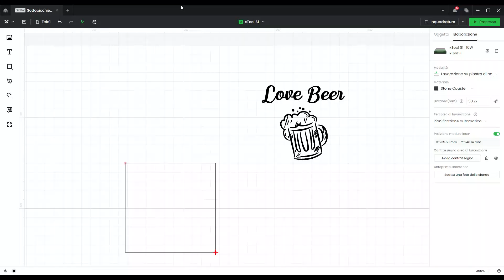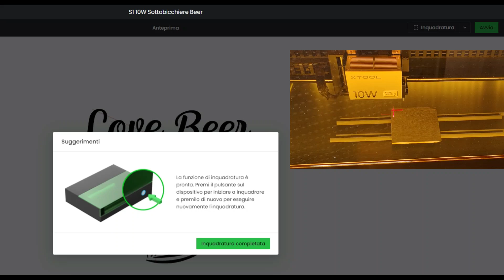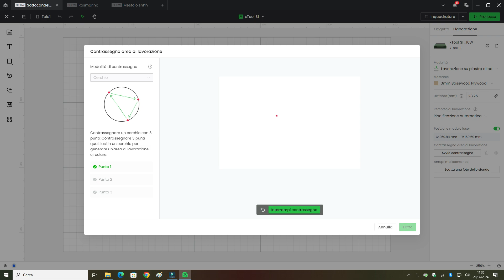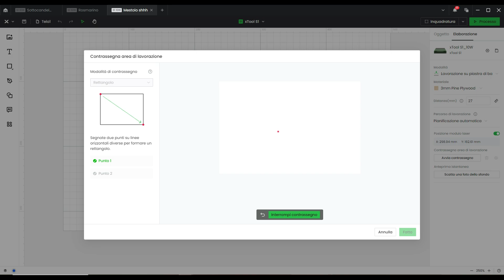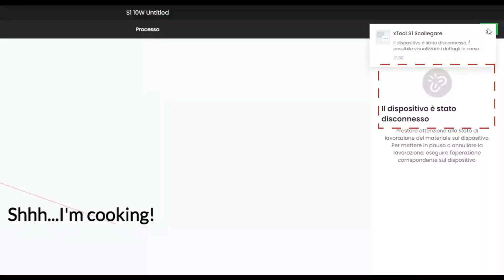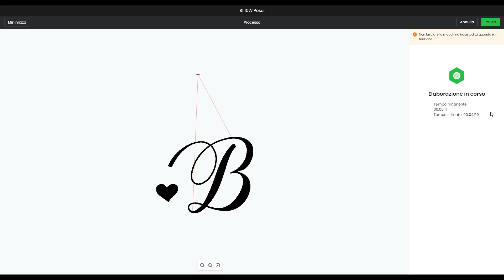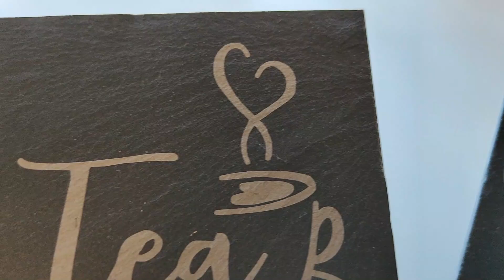XTOOL S1 Laser machine - Ardesia, Bambù e Acciaio - INCISORE LASER!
ACQUISTA ORA!   , ORA SEI LIBERO DI ESPLORARE IL MONDO XTOOL!!

⚙️ PER EVENTUALI IMPOSTAZIONI DEI MATERIALI CHIEDI NEI COMMENTI O CONTATTAMI SULLA MIA PAGINA FB!!!

💰💣🎁 PERMUTA la tua vecchia taglierina laser/vinile con una nuova macchina xTool e risparmia fino a € 500! - NESSUN RESO RICHIESTO!
Trade up your old laser/vinyl cutter for a new xTool machine and save up to $500! - No return required! Trade-up：

🔴 Macchina da taglio ed incisione laser in versione domestica. Ho lavorato sulla XTool S1 ed è stata un'esperienza fantastica! Se vuoi acquistarla il link lo trovi sopra  con il simbolo del carrello. In questo video vedrai le incisioni sull'ardesia, sul legno di bambù, sull'acciaio e vedrai le prove di sicurezza che ho fatto. Se vuoi sapere le mie impostazioni di incisione chiedi nei commenti oppure contattami sulla mia pagina FB. A presto con un nuovo video! Grazie

🔴 Domestic version laser cutting and engraving machine. I worked on the XTool S1 and it was a fantastic experience! If you want to buy it, you can find the link above with the cart symbol. In this video you will see the engravings on the slate, on the bamboo wood, on the steel and you will see the safety tests I have done. See you soon with a new video!

🔴 Máquina de corte y grabado láser versión doméstica. ¡Trabajé en el XTool S1 y fue una experiencia fantástica! Si quieres comprarlo, puedes encontrar el enlace de arriba con el símbolo del carrito. En este vídeo verás los grabados en la pizarra, en la madera de bambú, en el acero y verás las pruebas de seguridad que he realizado. Si quieres conocer mis configuraciones de grabado, pregunta en los comentarios o contáctame en mi página de FB. ¡Nos vemos pronto con un nuevo vídeo! Te recuerdo dejar un me gusta y compartir el video tutorial si te gustó, así me ayudarás a hacer crecer el canal contribuyendo activamente! Gracias

00:00 Intro e incisione su pietra di ardesia/Intro and engraving on slate stone
02:18 Incisione su legno di bambù/Engraving on bamboo wood
03:35 Prove di sicurezza della macchina/Machine safety tests
05:05 Incisione sull' acciaio/Engraving on stainless steel